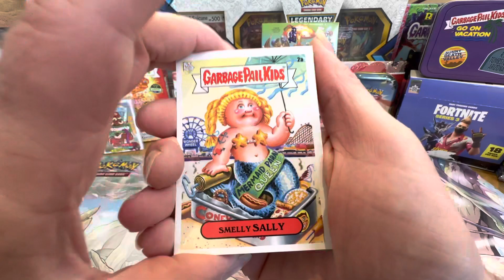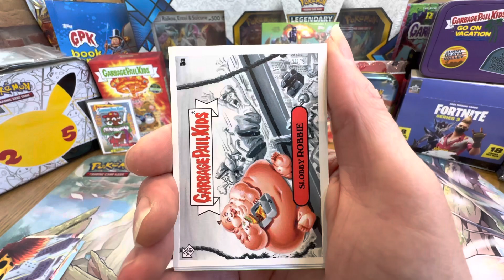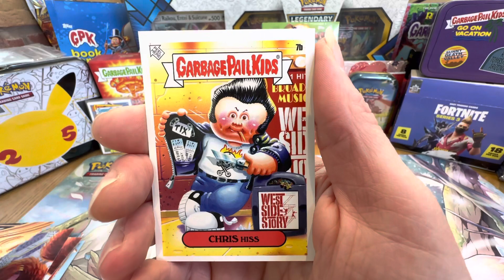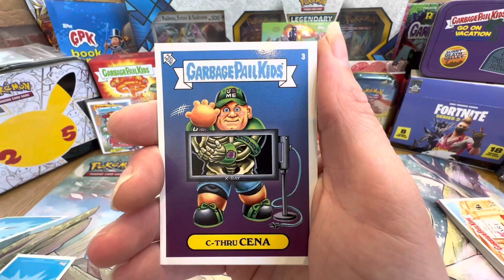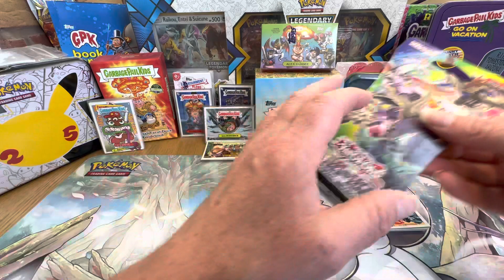Garbage pail kids NYC comic con 2019/WWE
Back with two more on line sets we have 2019 nyc comic con and the wwe wrestling set